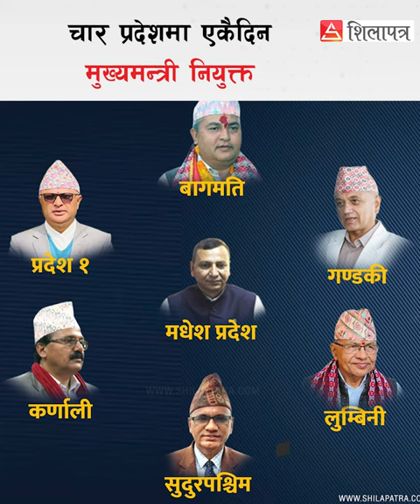दिनभरका समाचार दुई मिनेटमा || 2 Minutes News || Shilapatra